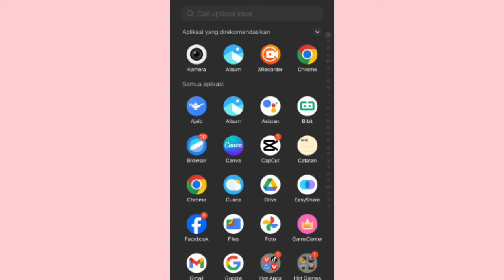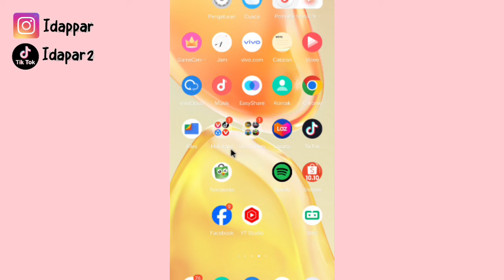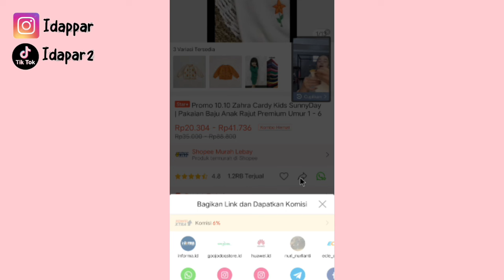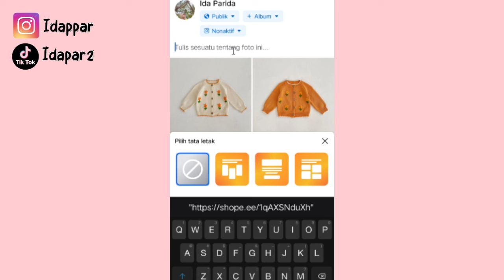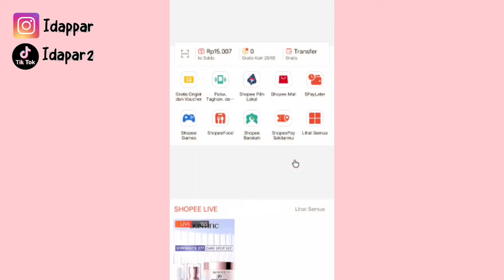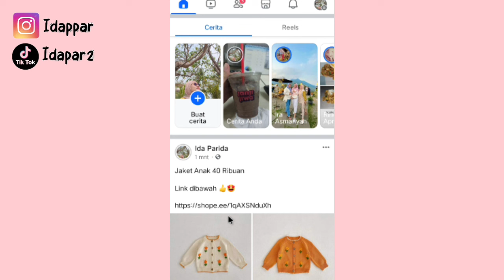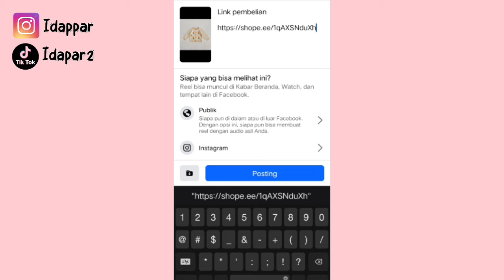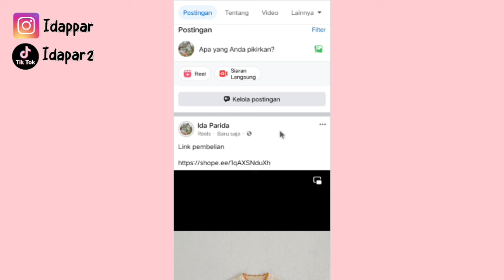SHARE LINK SHOPEE AFF DI FACEBOOK JANGAN SAMPE SALAH ❌ KOMISI TIDAK MASUK ✅